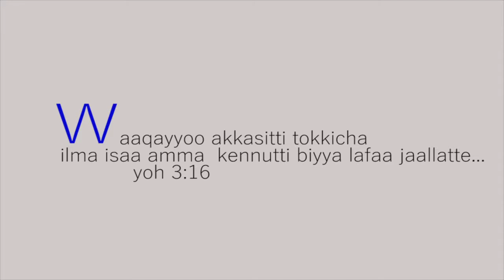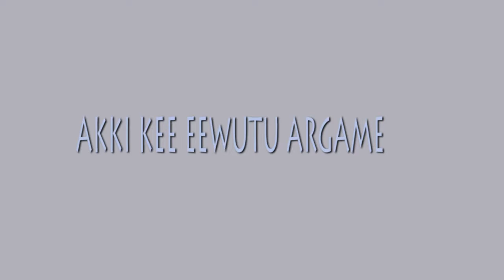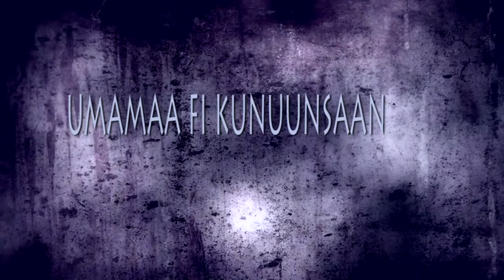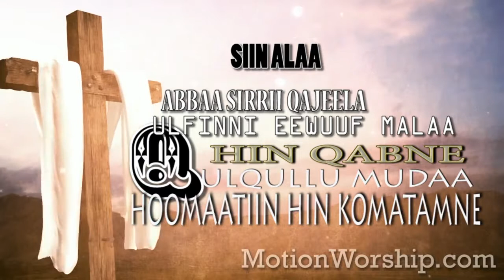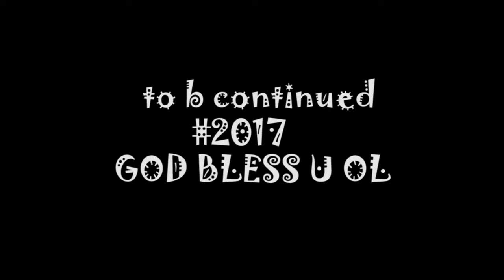jaalalli kee na dhibee New Megersa bekele with lyrics by lelisa studio 2017HD